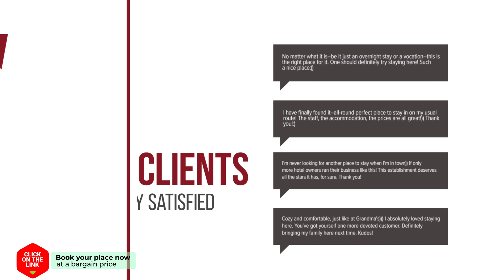Gastenverblijf Hubers hotel review | Hotels in Groesbeek | Netherlands Hotels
Gastenverblijf Hubers hotel video review. Hotels in Groesbeek, european 3 stars hotels.